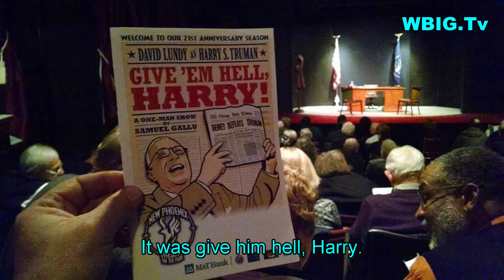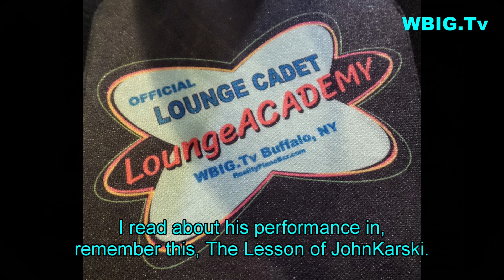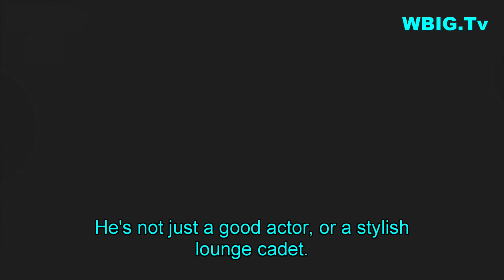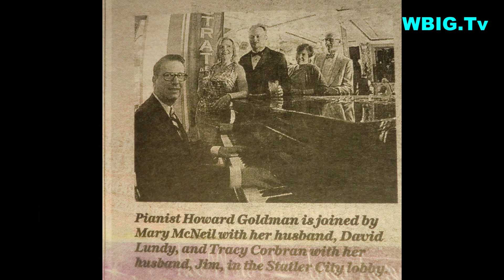LoungeACADEMY Deep Dive Into Actor David Lundy, LoungeCADET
Is David Lundy the LoungeCADET you thought you knew? This DeepDive might just surprise you! 🎹✨ Tune in and see what the buzz is all about—because next week, it could be YOU in the spotlight! 🌟